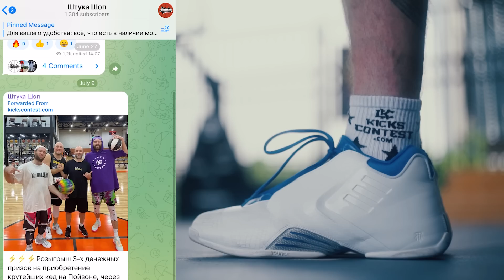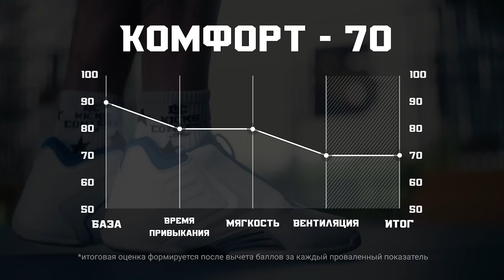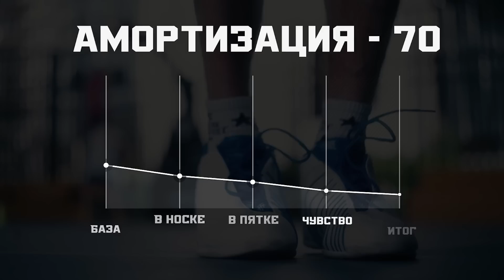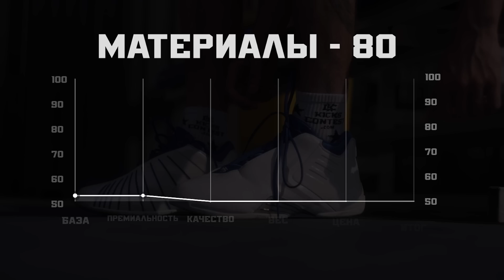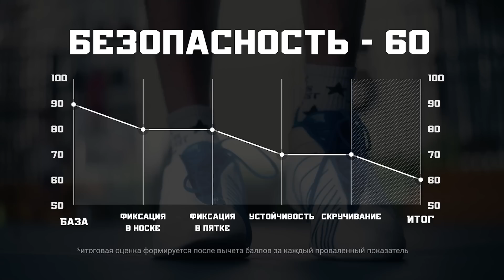ADIDAS T-MAC 3: ТЕСТ БОЕВОГО РЕТРО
За предоставленную пару благодарим магазин SHTUKA SHOP

Привет, бандиты!

Важно.